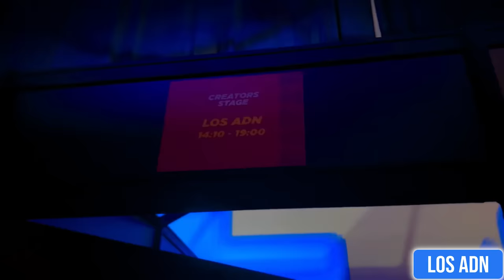A QUE FAMOSO TE PARECES? 🤣 | Los ADN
Las mejores entrevistas a Famosos 2024 XD

EDICION: @SantoyoSebas